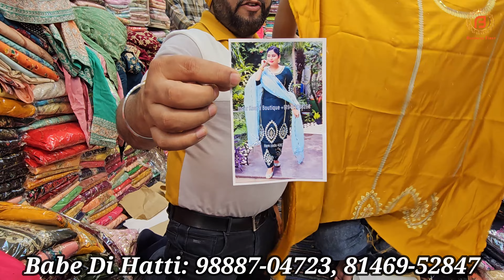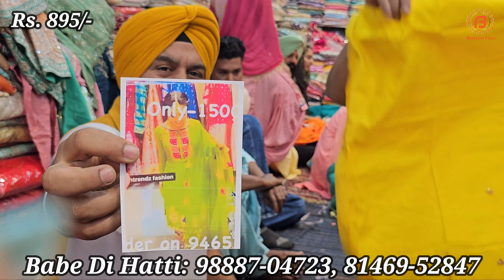वैरायटी में है दम, रेट पुरे पंजाब से कम, न बिके तो वापिस भी करेंगे हम | Babe Di hatti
Shop Address-
Name :

Address :

या फिर आप Phone करे